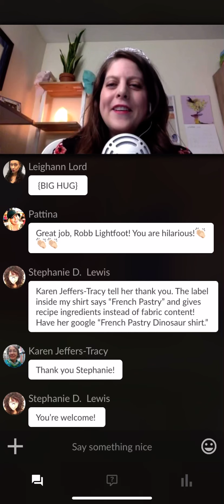December 15, 2020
Zoom standup from the 2020 Virtual Erma Bombeck Writer’s workshop with host Brian Kiley.